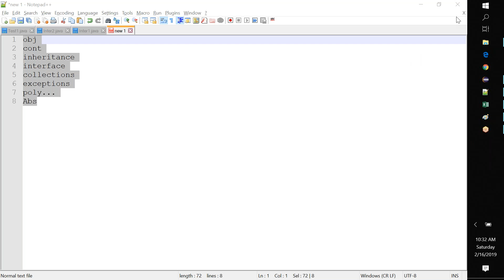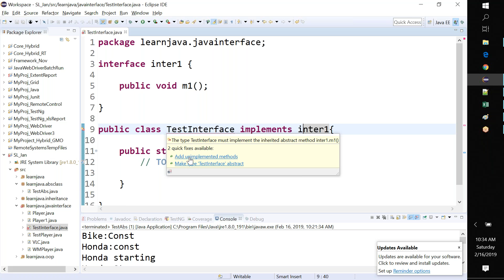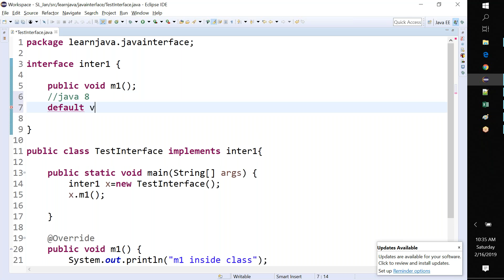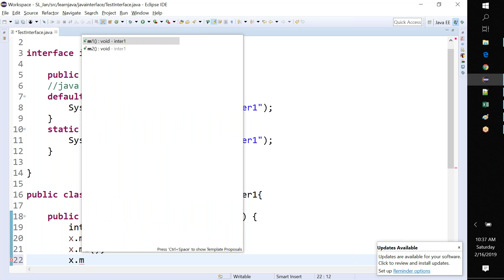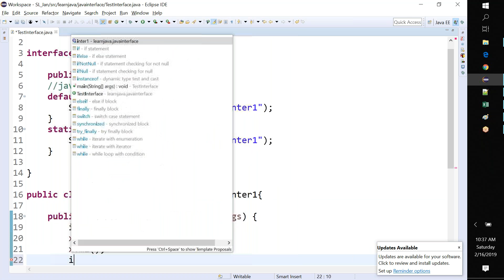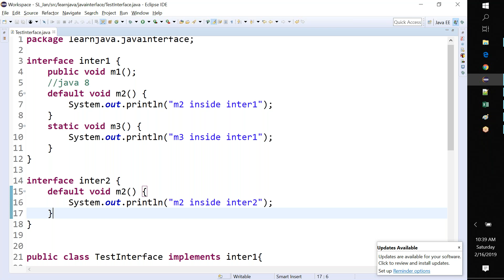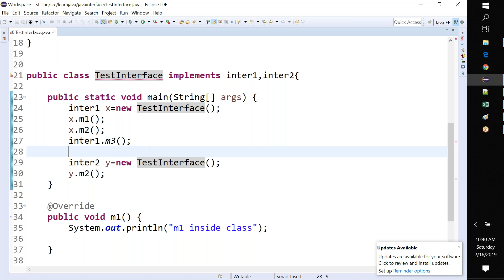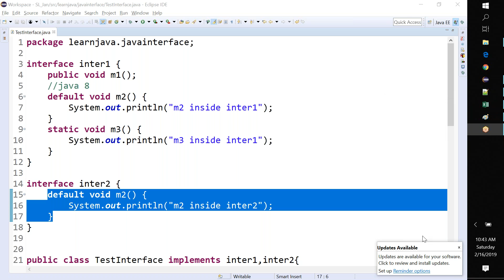Functional interface Adv feature in java8